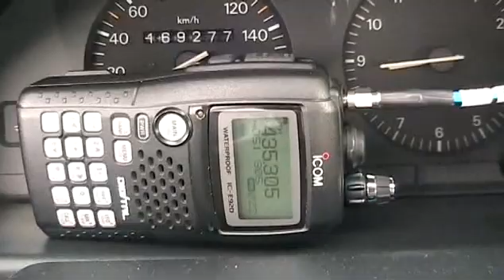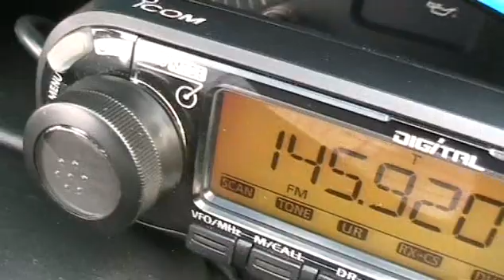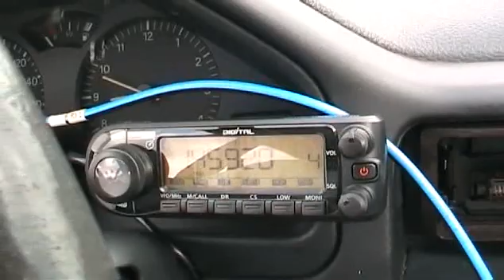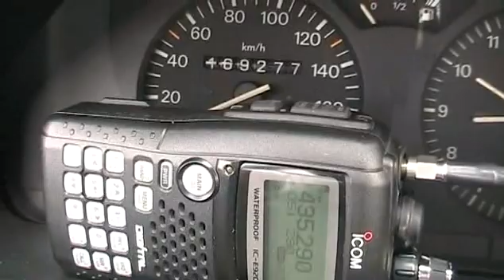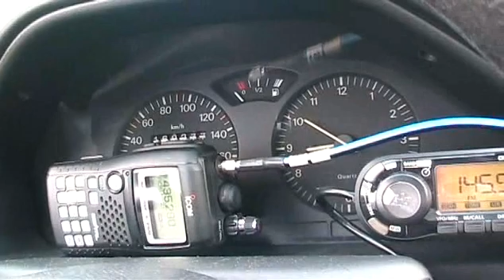AO-51 pass 06:40utc 09Jul2009 over Europe Test up/dwn on ICOM ID-E880 / IC-E92D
Test nadawczy ICOM ID-E880, odbiorczy ICOM IC-E92D. Satelita AO-51